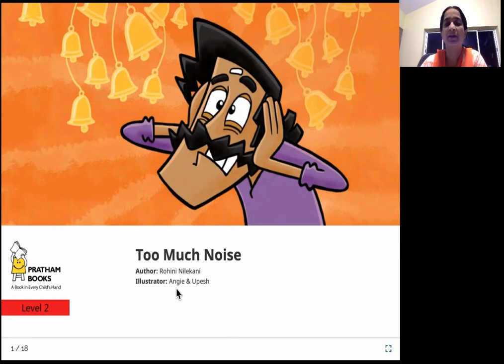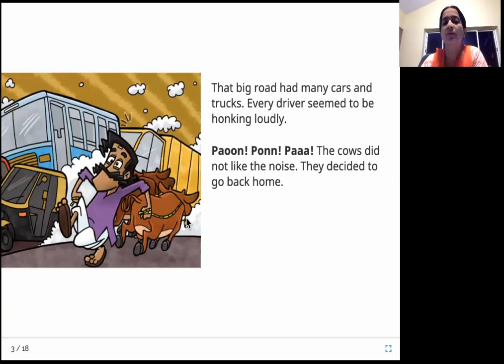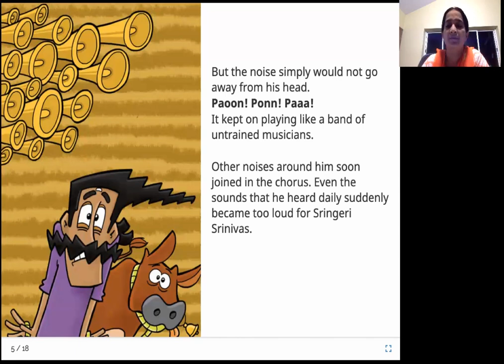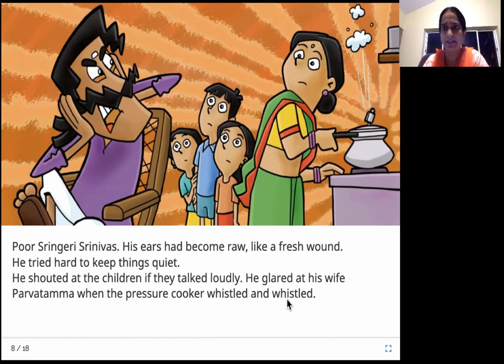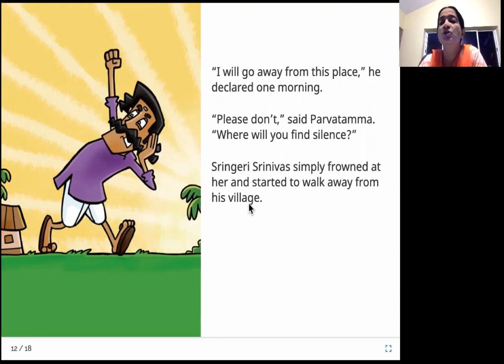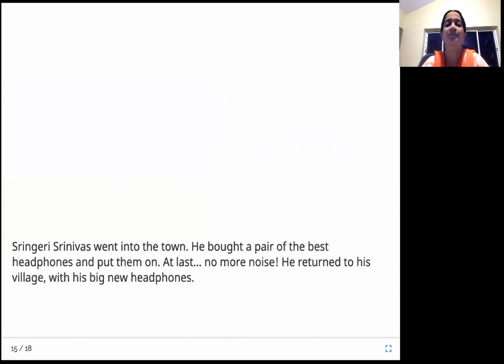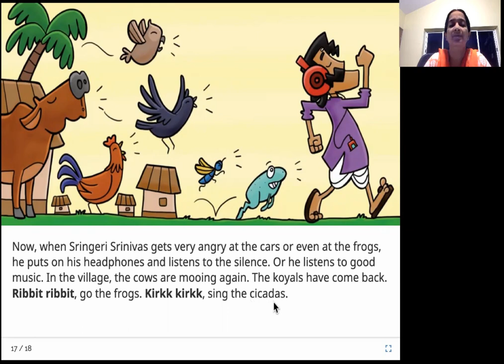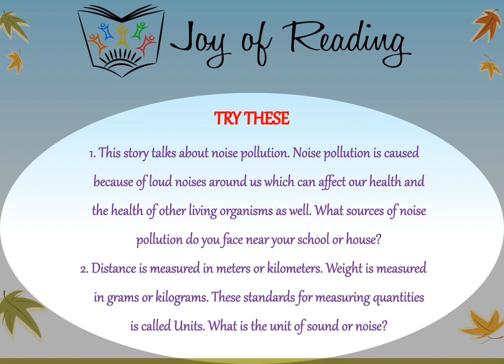Too Much Noise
Written by Rohini Nilekani
Illustrated by Angie & Upesh